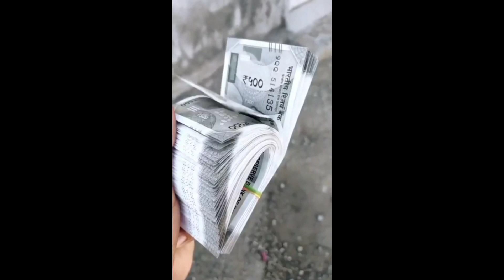khuntasamalai mandir pratistha sambalpuri vlogs 🤣🤣